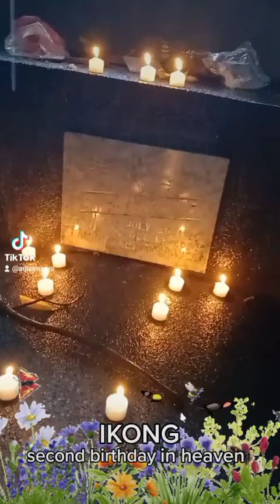The B2F83 Family 💙 Ikong: Second Birthday in Heaven | Part Two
• Diamondstar Maricel Soriano
• Tampipi Ni Marya
• The B2F83 Family 💙
• Baul Ni Marya
• Jeydon G is My Bae
• A Closer Look To Stefhanie "Hans" Lazarte

• For background music purposes only